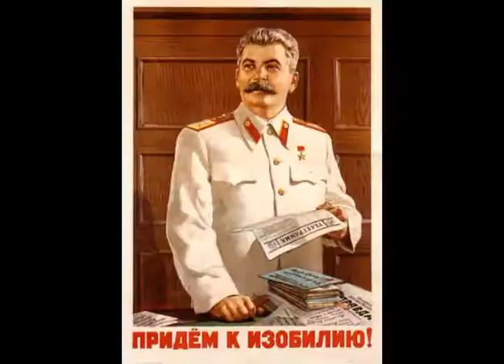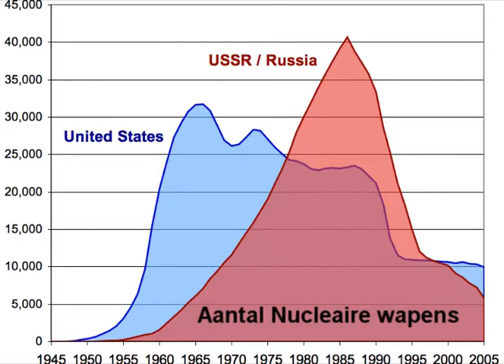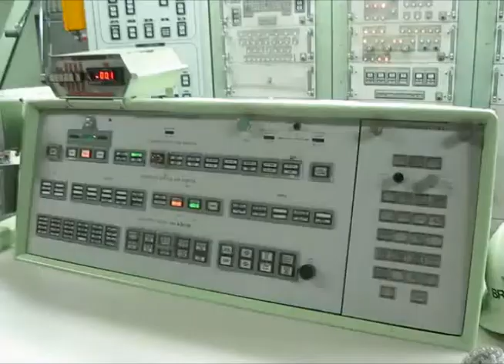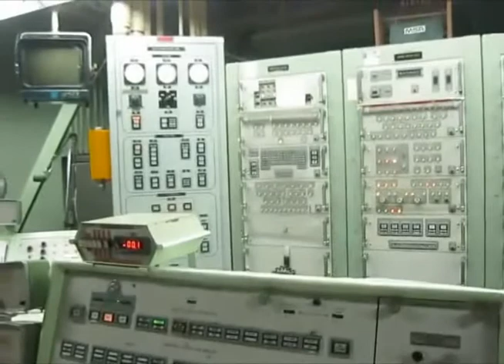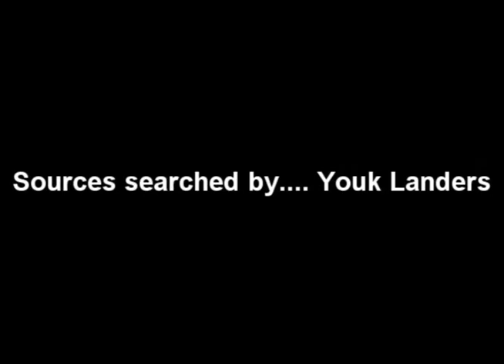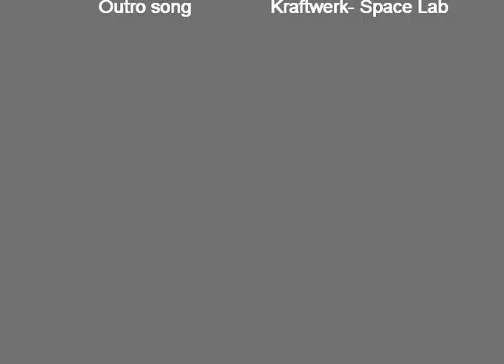Presentation Cold War Arms Race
Hey guys,

This is a project I made for school... Hope you like it!